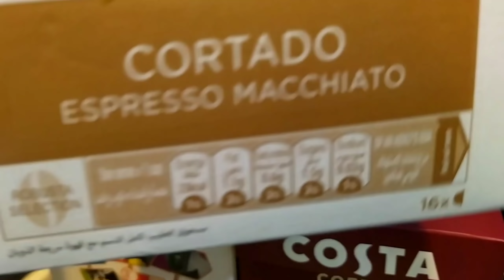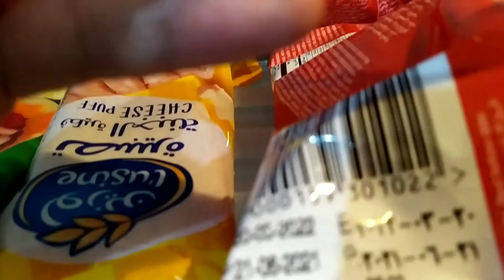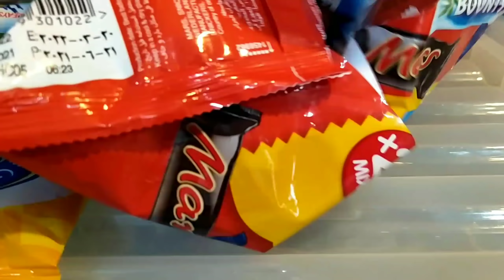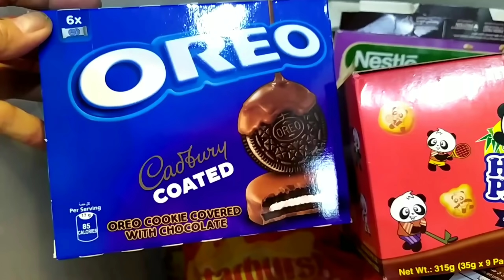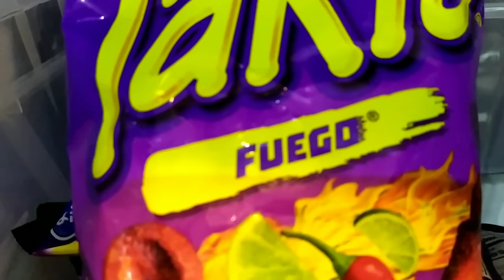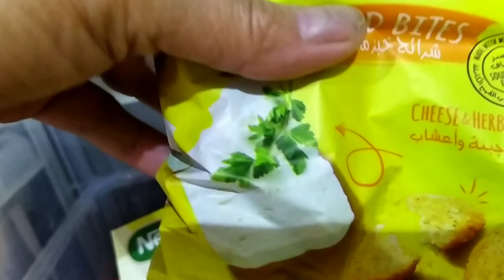Part 2 Kuwait Chalet | Khiran Resort Amazing and beautiful Weekend,Vacation..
We spend  our weekend  vacation with this beautiful, amazing relaxing place in Kuwait 🇰🇼
it's really cozy and we have more fun and enjoy...